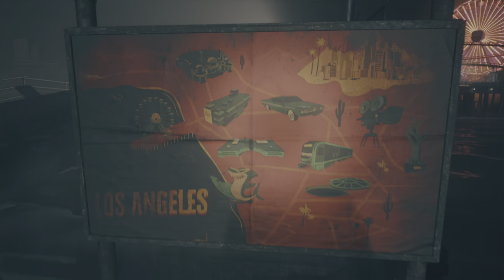Dead Island 2 |15PT| Início ao fim (PS5)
Campanha completa com coop ‎@Andersoncastroxbox

🎮 Bem-vindo ao Canal! Prepare-se para muita diversão, risadas e, claro, alguns fails épicos! 😆

Gravado direto do PlayStation 5.